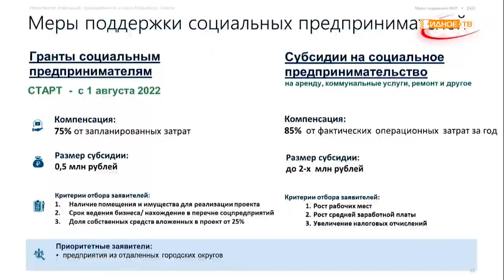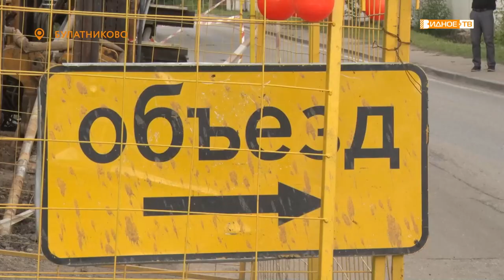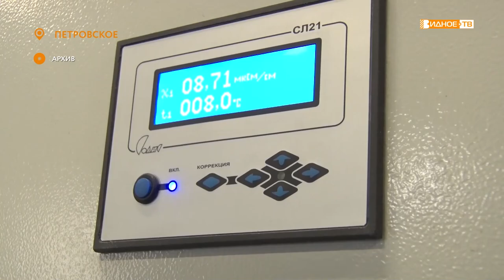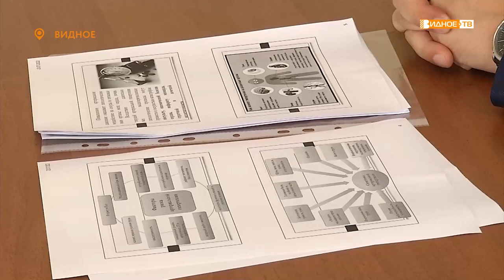Новости телеканала Видное-ТВ (26.07.2022 - вторник)